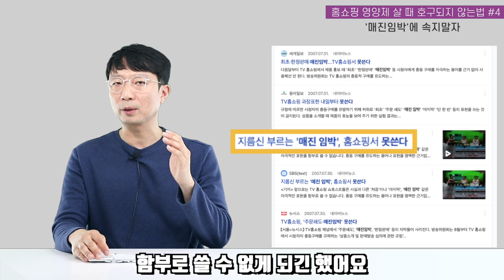지난번 홈쇼핑에서 구입한 6개월치 영양제 아직 남으신분 주목! 홈쇼핑에서 호구당하지 않는법 공개!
소비자들의 현명한 소비를 응원합니다!